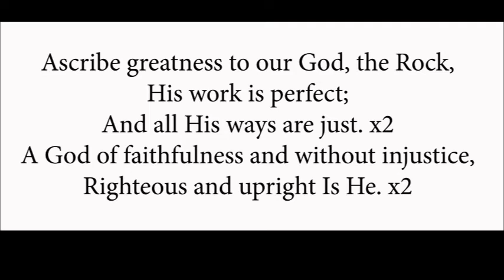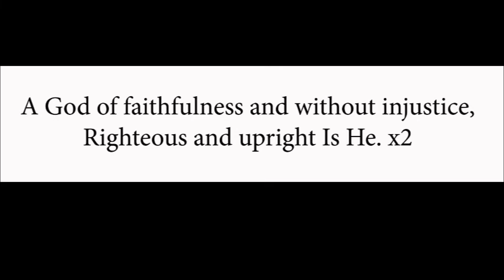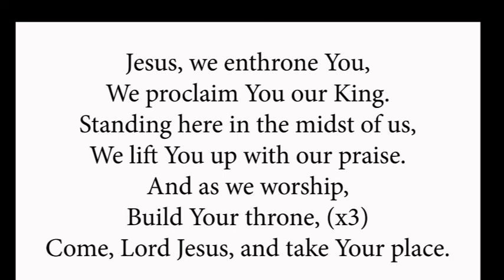Ascribe Greatness - Song 29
Ascribe greatness to our God, the Rock,
His work is perfect;
And all His ways are just. x2
A God of faithfulness and without injustice,
Righteous and upright Is He. x2

Jesus, we enthrone You,
We proclaim You our King.
Standing here in the midst of us,
We lift You up with our praise.
And as we worship,
Build Your throne, (x3)

Come, Lord Jesus, and take Your place.